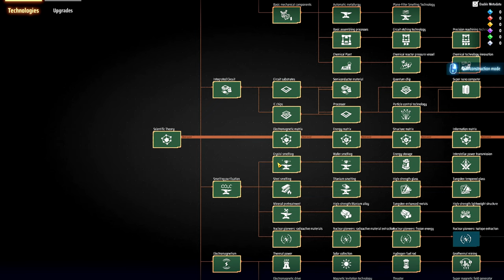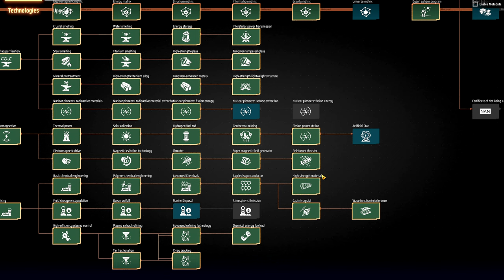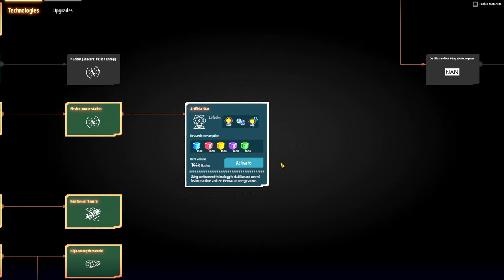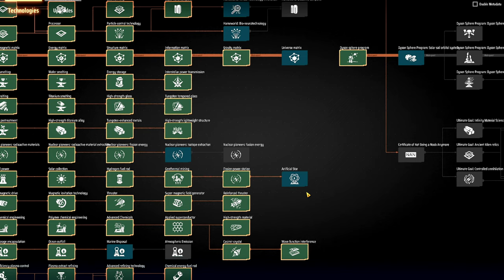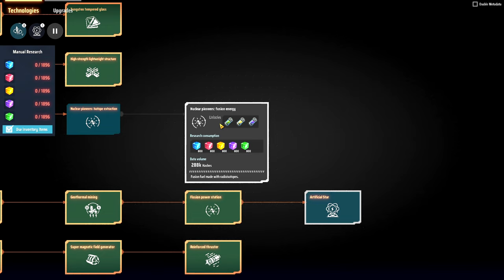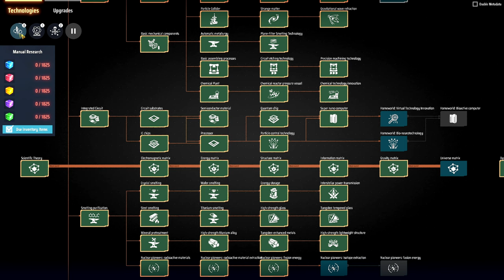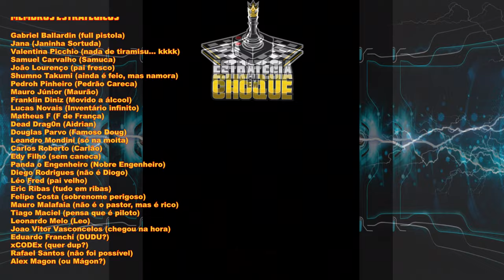💫Dyson Sphere Program GB - Liberando o poder ilimitado de deslocamento!!! EP20